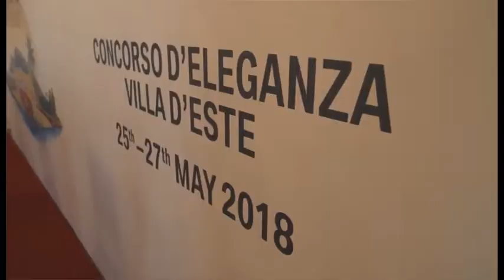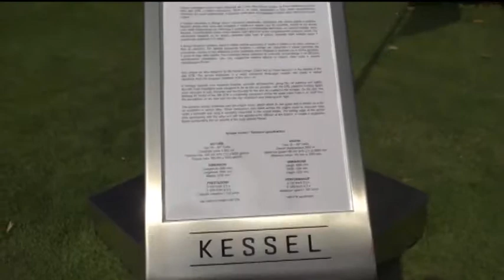Concorso d'Eleganza Villa d'Este 2018